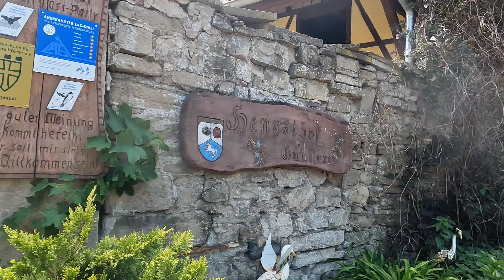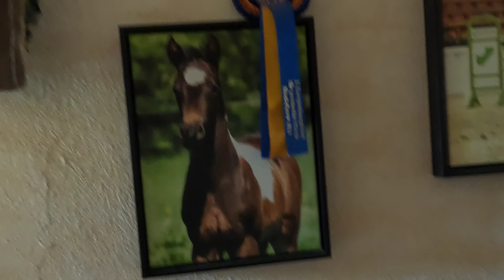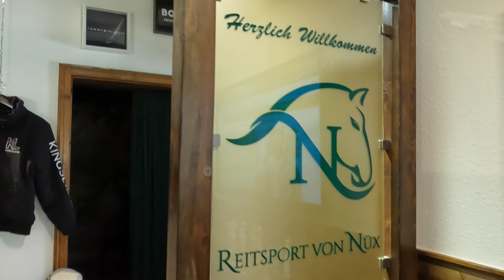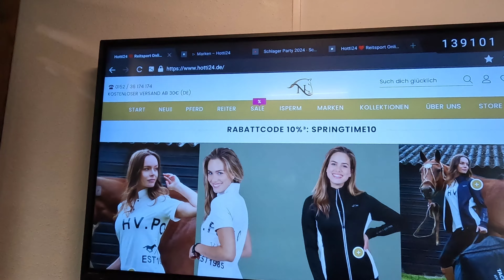Kurzurlaub? Neues Pferd? - Was machen wir im Harz?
Für Mia und mich geht es in den Harz. Genauer gesagt auf den Hengsthof Gut Nüxei.  Was wir da wohl machen?